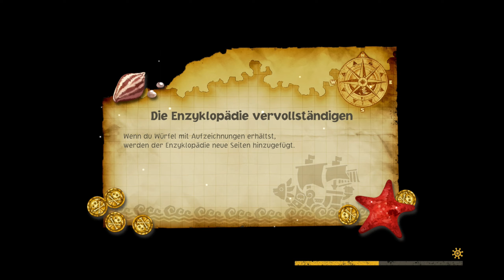Verloren im ewigen Sand ◎ 25 | One Piece Odyssey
One Piece Odyssey Gameplay German Let's Play

Mein Let's Play zum Rollenspiel One Piece Odyssey.

Titel: One Piece Odyssey
Genre: RPG, Action, Adventure
Entwickler: ILCA
Publisher: Bandai Namco Entertainment

One Piece Odyssey Deutsch - Let's Play One Piece Odyssey Deutsch - German/Deutsch Walkthrough Gameplay
Let's Play - One Piece Odyssey Deutsch Gameplay with Commentary (German/Deutsch)